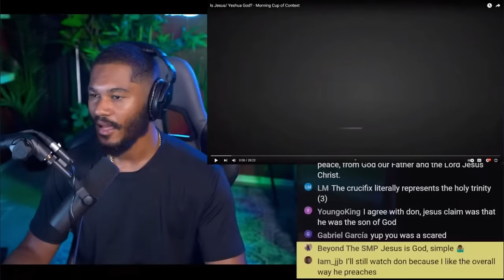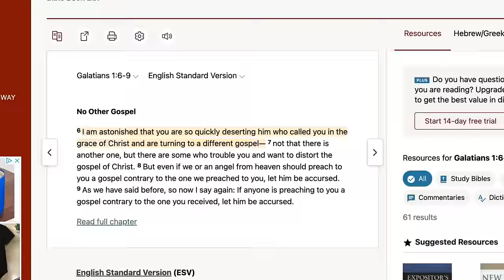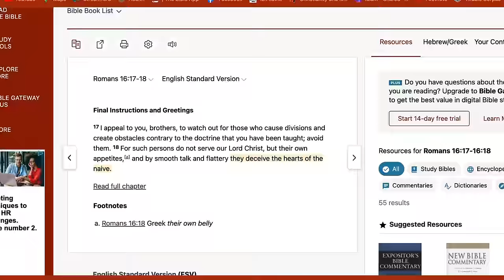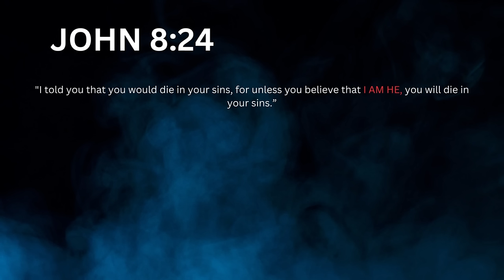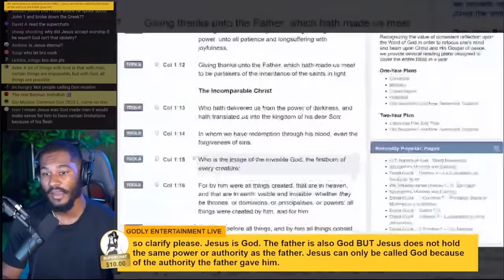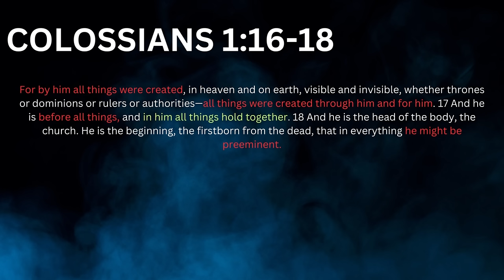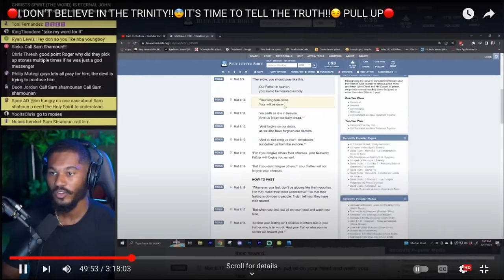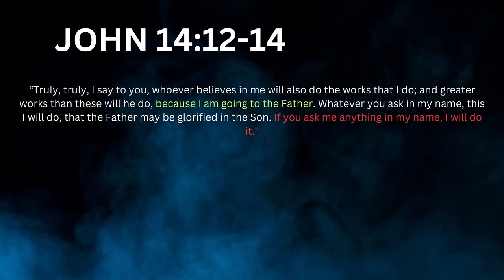Young Don Reborn Rejects The Trinity!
In this video we discuss some of the objections raised in Young Don's stream against the trinity.

On The Road To Full-Time Ministry ❗️❗️